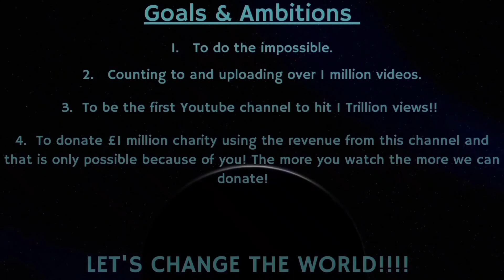Counting to ONE MILLION!!, This is Number 81,485